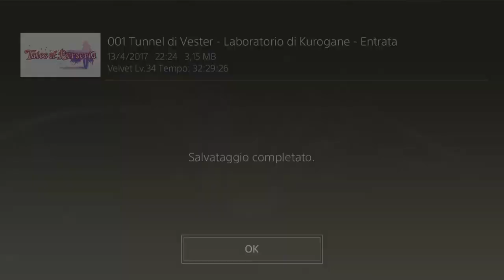Tales of Berseria Walkthrough 40 (ITA): Lo Zoo di Magilou (PS4|PC)